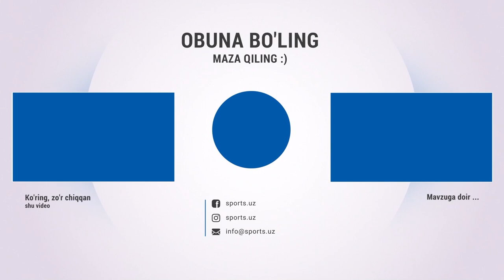Ойбек Қиличев боксчилар ҳақида нималар деди?